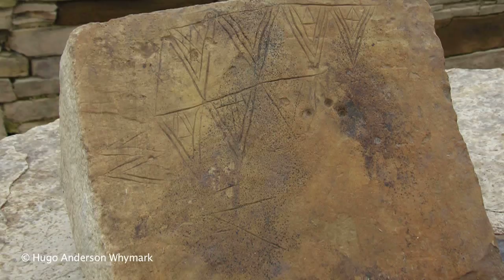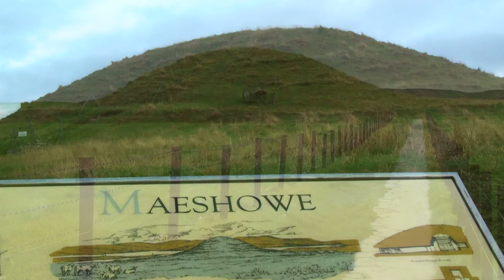Orkney - archaeology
There is a saying in Orkney that if you scratch the soil it bleeds archaeology.  It's almost true as the islands are notoriously rich in archaeological remains, more concentrated here than anywhere else in Europe. Find out more in this archaeology film from orkney.com.